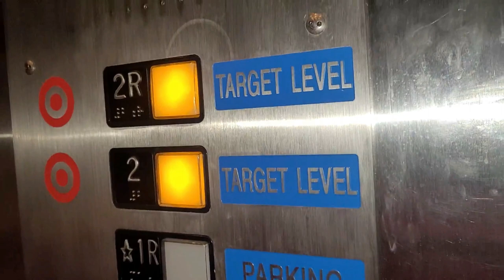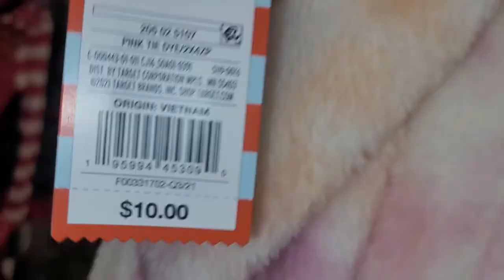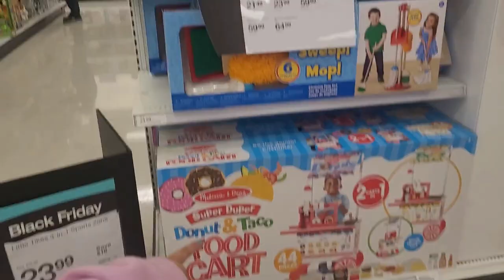TARGET RUN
LETS GO TO TARGET